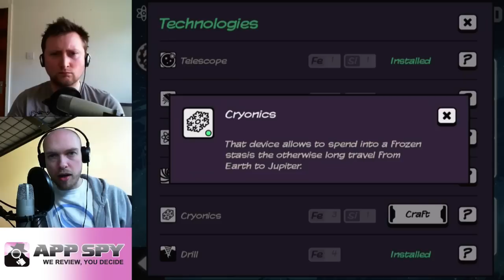James & Peter Play: Out There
AppSpy's James and Peter rocket into the uncharted regions of new iOS game Out There in their first Twitch broadcast.